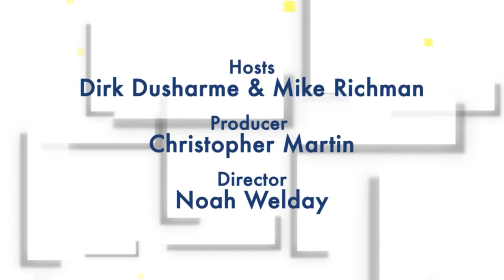Quality Digest LIVE, February 9, 2018